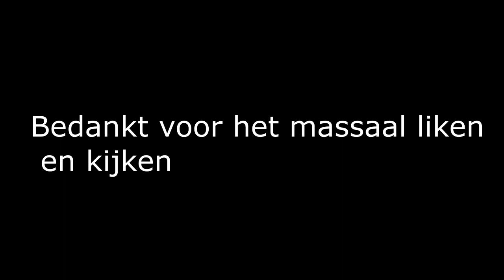MineTopia #11: DE EINDOORLOG VAN MINETOPIA!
Anomaly Detected by Machinimasound
Battle of Kings by Machinimasound
Bedankt voor het kijken naar deze video!
- Hoeveel likes halen we deze keer?

Ik ben Gio en ik probeer het publiek op YouTube te entertainen met video's! Al mijn video's zijn in 720p, dat betekent dus HD! Ik upload games zoals Minecraft, Battlefield en ik probeer soms wat specials te doen. Ook maak ik vlogs. Op mijn kanaal upload ik ook met veel vrienden die ik via YouTube heb leren kennen! Wij hebben een goede band en dit word ook wel de TG Crew genoemd!